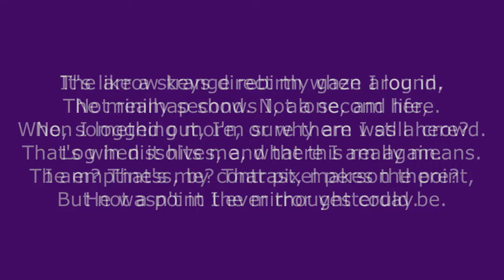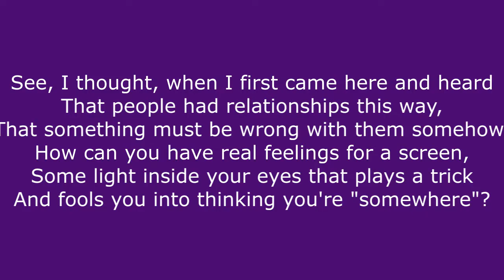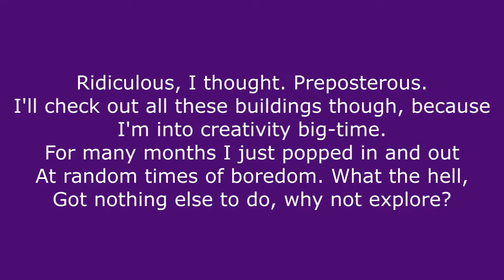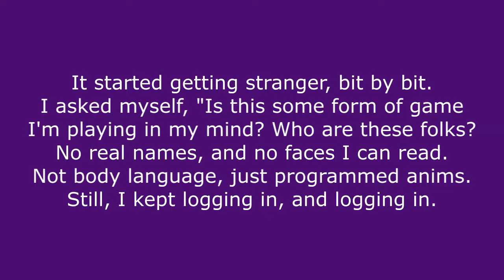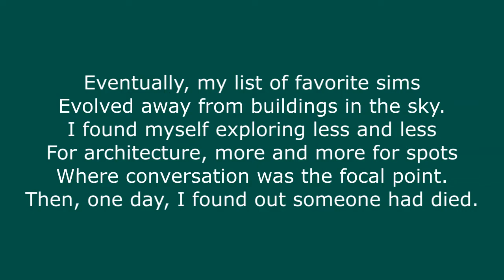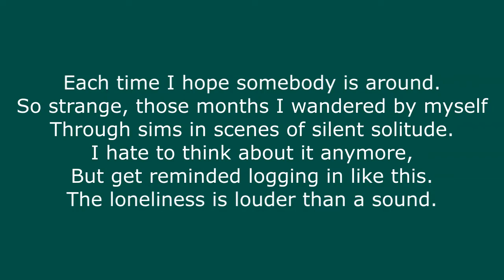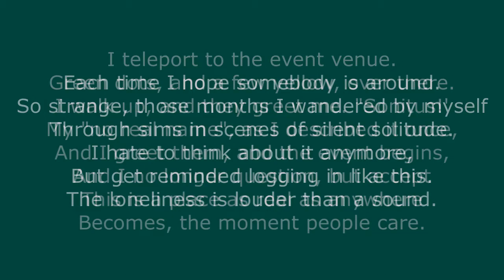Louder Than a Sound Two MULTIMEDIA ANIMATION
experiencing online virtual world immersion for the first time...
music & lyric by sonitus
vocal by sitearm

Louder Than A Sound

- - - - - Canto 01 - - - - - - - - - - - - - - - - -

It's like a strange rebirth when I log in,
Not really second. Not a second life,
No, something more, or why am I stlll here?
Log in dissolves, and there I am again.
I am? That's me? That pixel person there?
He wasn't in the mirror yesterday.

The arrow keys direct my gaze around.
The minimap shows I, alone, am here.
When I logged out, I'm sure there was a crowd.
That's when it hits me, what this really means.
The emptiness, by contrast, makes the point,
But not a point I ever thought could be.

- - - - - Canto 02 - - - - - - - - - - - - - - - - -

See, I thought, when I first came here and heard
That people had relationships this way,
That something must be wrong with them somehow.
How can you have real feelings for a screen,
Some light inside your eyes that plays a trick
And fools you into thinking you're "somewhere"?

Ridiculous, I thought. Preposterous.
I'll check out all these buildings though, because
I'm into creativity big-time.
For many months I just popped in and out
At random times of boredom. What the hell,
Got nothing else to do, why not explore?

Next came the casual conversation phase.
"Hey, weren't you at Inspire Park last night?"
"Yes, saw you there. That sim is pretty cool."
"It really is. Found any more like that?"
Soon, profiles came in handy, both to screen
And to locate other places I might like.

- - - - - Canto 03 - - - - - - - - - - - - - - - - -

It started getting stranger, bit by bit.
I asked myself, "Is this some form of game
I'm playing in my mind? Who are these folks?
No real names, and no faces I can read.
Not body language, just programmed anims.
Still, I kept logging in, and logging in.

One day I came across a new event.
People were there discussing this and that.
They seemed so much like me in what they said
And how they said it, I came back again
The next week, and the next week after that,
Until I scheduled SL in my life.

Eventually, my list of favorite sims
Evolved away from buildings in the sky.
I found myself exploring less and less
For architecture, more and more for spots
Where conversation was the focal point.
Then, one day, I found out someone had died.

No one I knew. She was part of a group
That I was in. There was a blog about
Her contributions to their lives, and how
She'd touched them each. Her relatives
Had logged in afterwards to tell the group
They recognized how much they'd meant to her,

- - - - - Canto 04 - - - - - - - - - - - - - - - - -

And that was the beginning of the end
Of thinking what, originally, I'd thought,
Because I now knew people like that too,
And, hearing of this death jarred me to feel
What I had been resisting for a while.
This logging into emptiness is pain.

Each time I hope somebody is around.
So strange, those months I wandered by myself
Through sims in scenes of silent solitude.
I hate to think about it anymore,
But get reminded logging in like this.
The loneliness is louder than a sound.

- - - - - Canto 05 - - - - - - - - - - - - - - - - -

I teleport to the event venue.
Green dots, and a few yellow, over there.
I walk up, and they greet me. "Sonitus!'
My "no real name", as I described it once,
And I greet them, and the event begins,
And I no longer question, but accept
This is a place as real as anywhere
Becomes, the moment people care.

by Sonitus Randt
2011